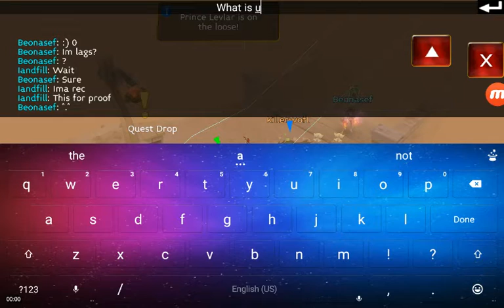Giving the giveaway winner his gold for proof